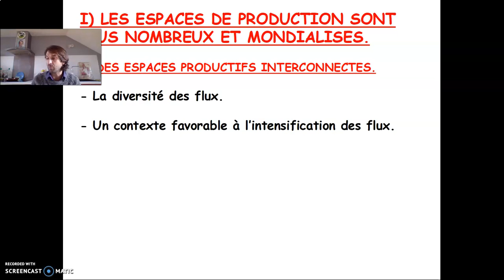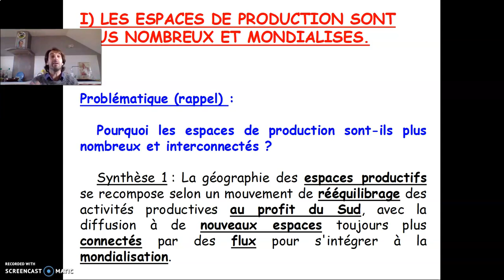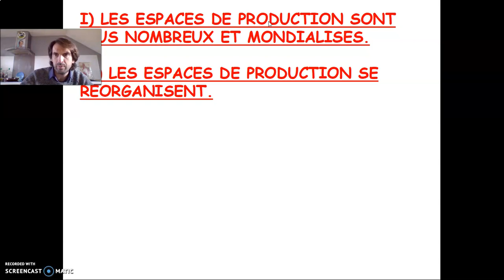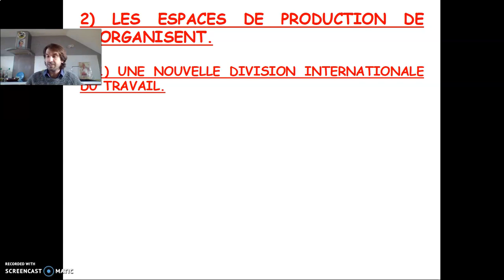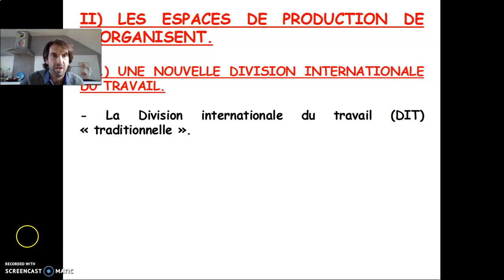Première des espaces productifs interconnectés partie 3